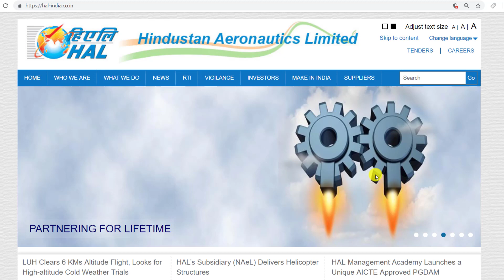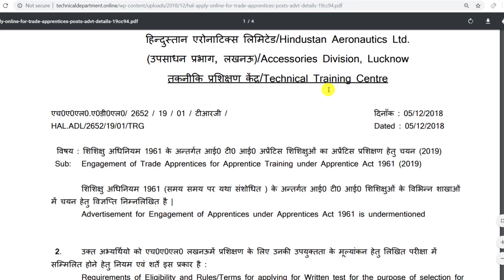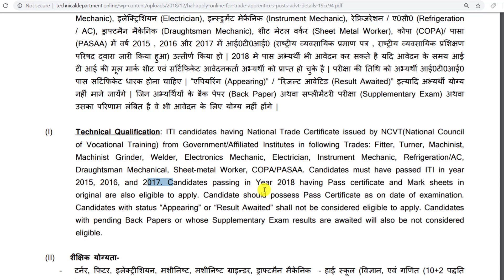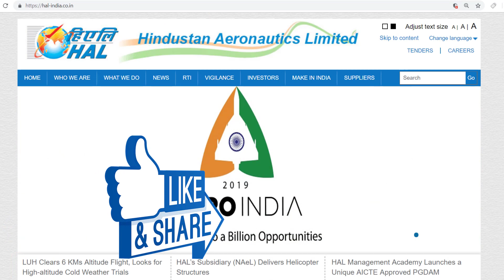HAL. Hindustan Aeronautics Limited Lucknow Recruitment for ITI candidates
BOOKS

Math books-

1. QUANTITATIVE APTITUDE FOR COMPETITIVE EXAMINATIONs (English)

2. Quantitative Aptitude For Competitive Examinations (English,R S Aggarwal)

3. QUANTITATIVE APTITUDE (Hindi, Paperback, R S Aggarwal)

Reasoning books-
1. Verbal Reasoning (English, Paperback, R S Aggarwal)

2. Verbal Reasoning (Hindi, Paperback, R S Aggarwal)

G.K books-
1. arihant general knowledge subjective 2018 (English)

2. arihant general knowledge subjective 2018 (hindi)

3. lucent gk book subjective (English)

4. lucent gk book subjective (hindi)

5. lucent Objective General Knowledge ( HINDI )

6. lucent Objective General Knowledge ( English )

7. arihant Objective General Knowledge

1. Railway Assistant Loco Pilot And Technician 2018 !st stage (english)

2. Railway Assistant Loco Pilot And Technician 2018 !st stage (hindi)

3. Railway Bharti Board Pariksha Assistant Loco Pilot Question Bank (Paperback, Hindi, Speedy)

4. Assistant Loco Pilot (Diesel/Electric Sahayak) (Paperback, Hindi, Speedy)

5. Railway Recruitment Board Assistant Loco Pilot Psychological/Aptitude Test (English, B. K. Singh)

6. Railway Technical Sahayak Loco Pilot (Hindi, Paperback, Dheeraj Kumar Singh